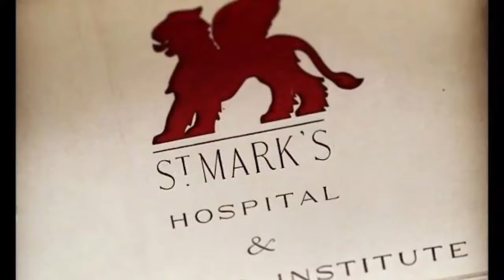Nat's Crazy Challenge 2016 :)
My challenge trailer!
12 months, more than a dozen challenges...
24 hr fast
X-runner winter warrior (10km obstacle race)
24 hr silence
24 hr treadmill challenge
Leeds half marathon
Edinburgh marathon
Going Underground (visiting all London Underground stations!)
13000 foot sky dive
London triathlon
National 3 peaks
London to Brighton cycle
21 mile kayak
Special forces ultimate hell day city race

All money earned by my videos will be donated to St. Mark's. Please share!

Thanks! :)